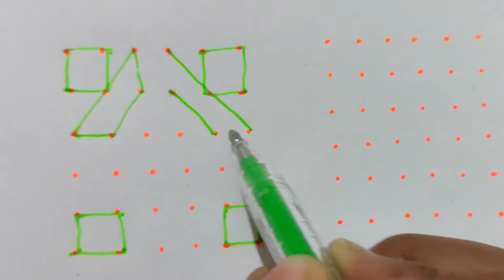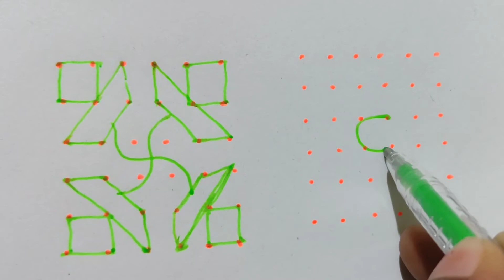6×6 Dot's chukkala muggulu || easy rangoli